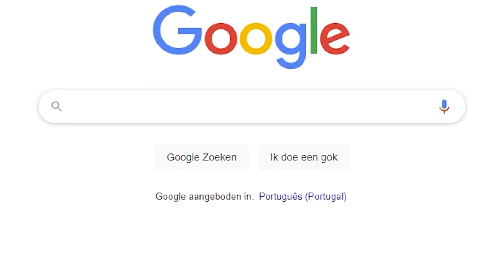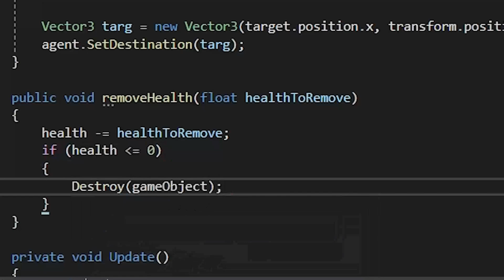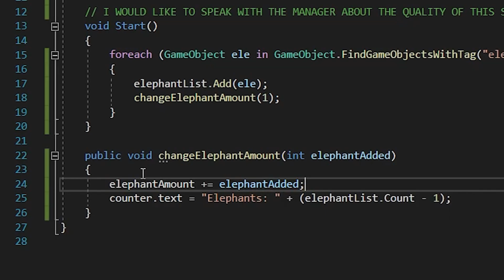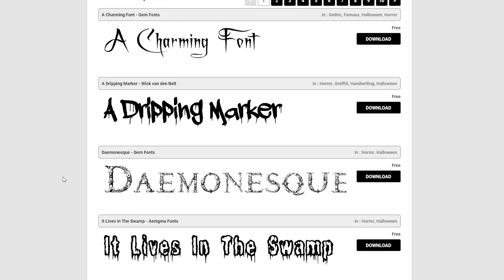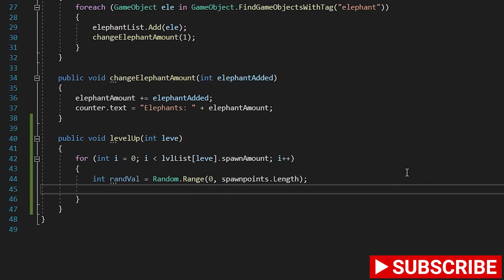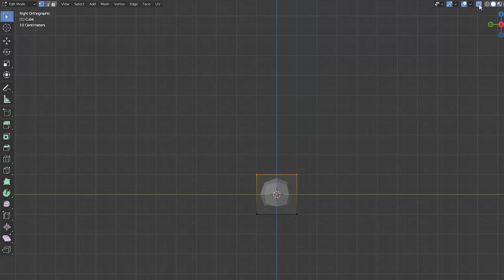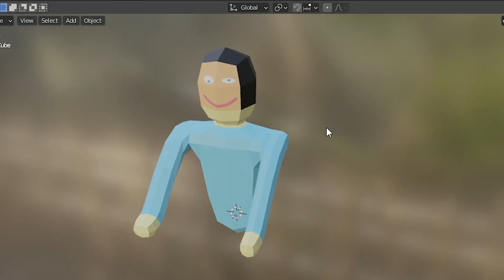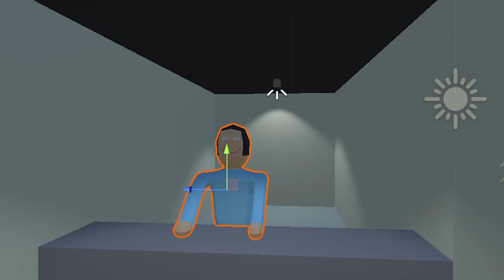Making A Game In 7 Days For Brackeys Gamejam 2022 - Unity Devlog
7 Days to make a game with the theme... It is not real! It was awesome to make, but it was also a very tricky theme.

0:00​​​​​​​ Intro
0:17 Day 1
2:51 Day 2
4:11 Day 3
5:57 Day 4
7:33 Day 5
8:54 Day 6
9:22 Intro movie
10:14 Markus

The background song is Hazel's Comet by Streambeats